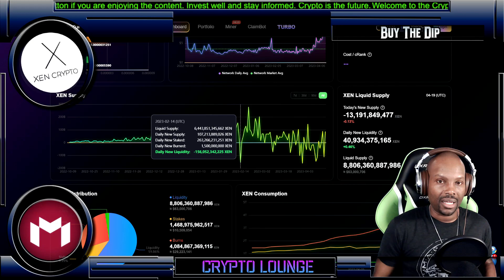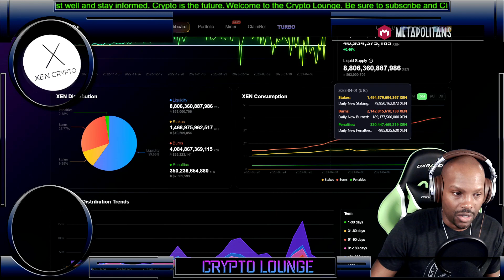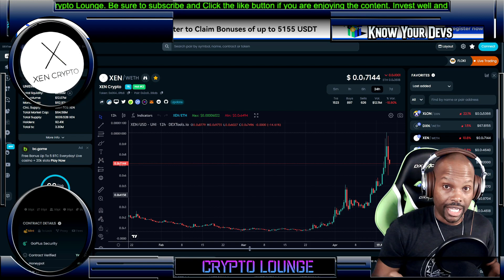Xen Crypto News : Let's talk Xen Crypto Price Prediction!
In this video, lets talk Xen Token burn rates and Xen coin price prediction! We had one bang of a run up that led to immense sell pressure. This is to be expected and is absolutely organic in nature.

Lets have a conversation about Xen Token metrics and upcoming Xen price prediction in the lounge. Bring your own Drink!!